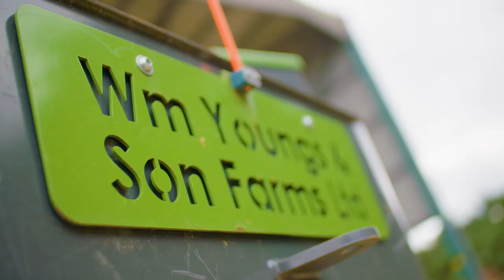Bailey Trailers Tom And Nick Youngs Testimonial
Our testimonial video for Bailey Trailers with Leicester and England Rugby star Tom Youngs and his Father Nick also a former England Rugby International on why they run Bailey Trailers on the family farm in Norfolk.